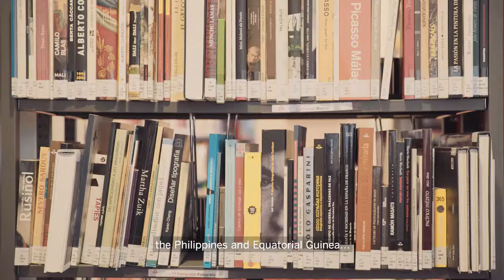Instituto Cervantes als Mieter im Chilehaus englisch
Instituto Cervantes als Mieter im Chilehaus  - englische Übersetzung.